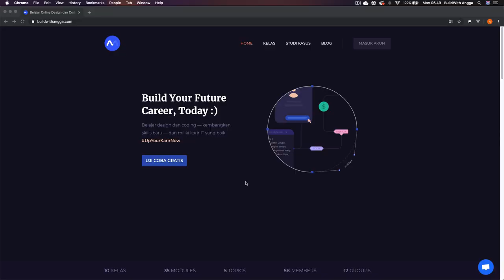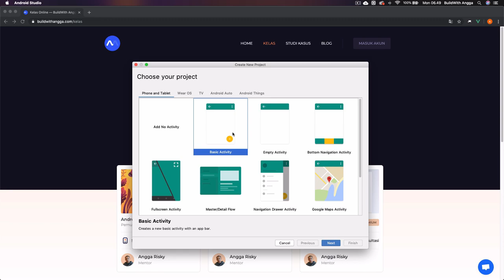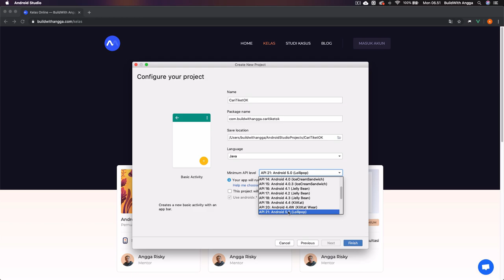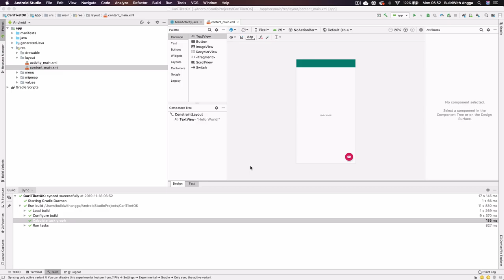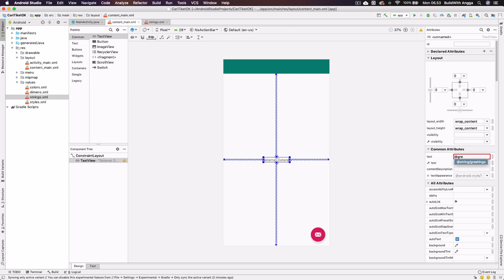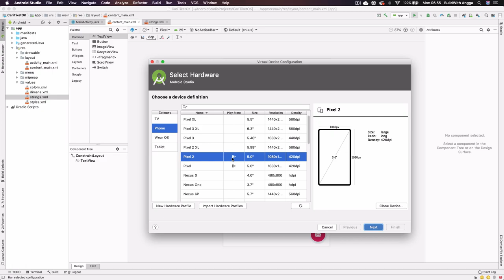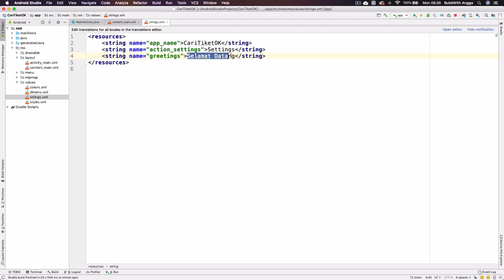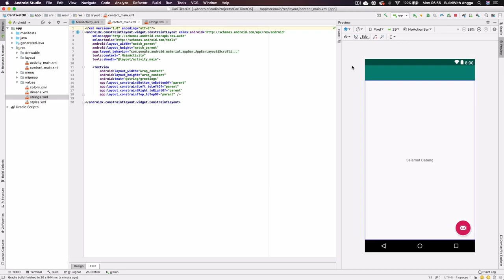Mengenal Apa Itu IDE? — Cara Menjadi Programmer #4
Hi people with the spirit of learning, di mana kita menulis barisan kode untuk pemrograman? jawabannya adalah Integrated Development Environment (IDE) suatu software yang memiliki beberapa tools dan juga library dalam membangun aplikasi android, iphone, atau juga website.